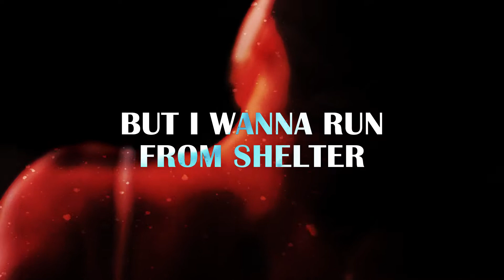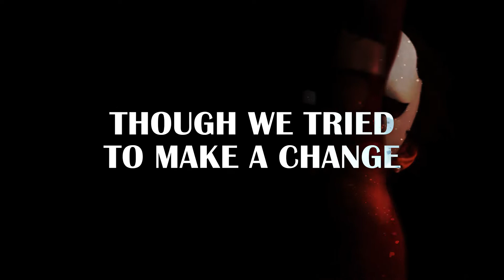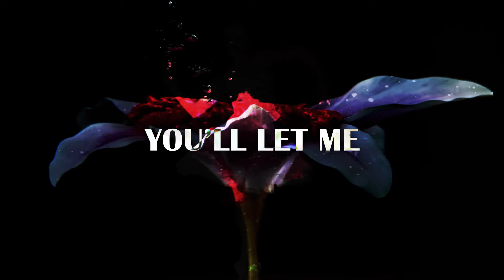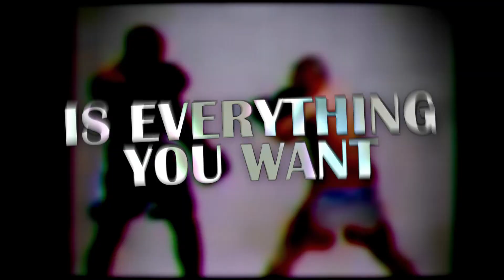Silverkord - Semblance [Official Lyric Video]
Song from debut studio album released May 2020

Copyright Silverkord 2019